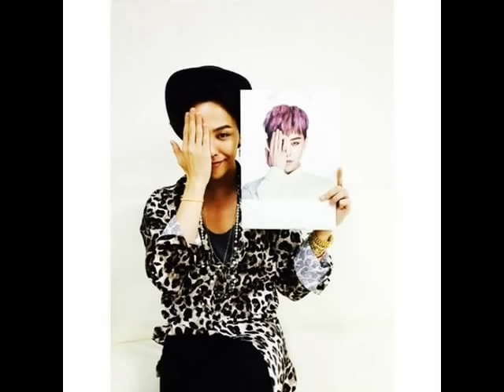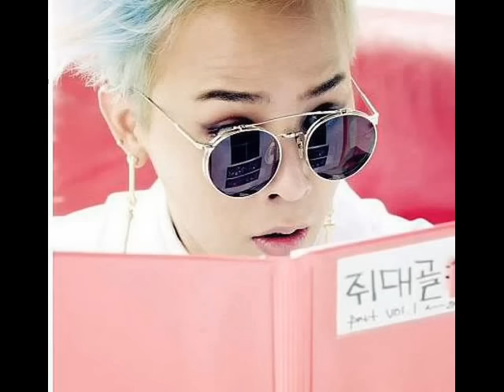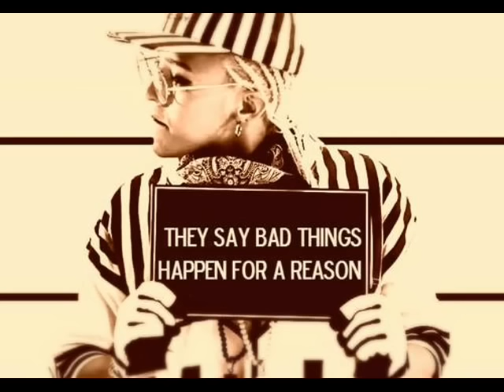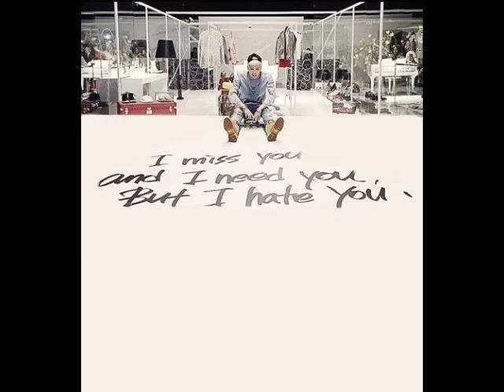G-Dragon | Over 2000 photos with G-Dragon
This video was maded by me with my all photos with GD.